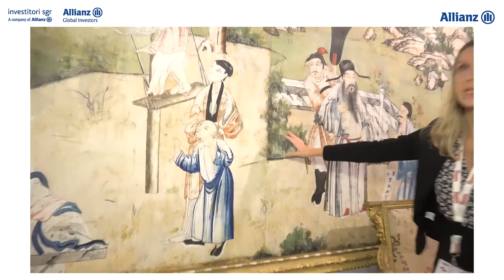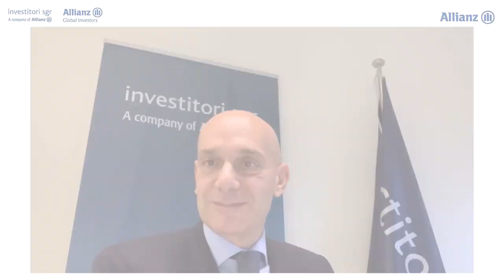Allianz Patrimoni d'Italia | Palazzina di Caccia di Stupinigi, Torino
Residenza sabauda per la caccia e le feste edificata a partire dal 1729 su progetto di Filippo Juvarra, la Palazzina di Caccia di Stupinigi è uno dei gioielli monumentali di Torino e Patrimonio dell’UNESCO.
Sontuosa e raffinata dimora prediletta dai Savoia, nonché residenza prescelta da Napoleone nei primi anni dell’800, è stata riaperta al pubblico dopo importanti lavori di restauro.
Agli inizi del XX secolo è scelta come residenza dalla Regina Margherita, e dal 1919 è anche sede del Museo dell’Arredamento. La Palazzina di Caccia - fra i complessi settecenteschi più straordinari in Europa - ha piena dignità museale con i suoi arredi originali, i dipinti, i capolavori di ebanistica e il disegno del territorio. È oggi proprietà della Fondazione Ordine Mauriziano, ente governativo dedicato alla sua conservazione e valorizzazione.

Intervengono:
- Marta Fusi (Direttore della Palazzina di Caccia di Stupinigi)
- Emanuele Vizzini (Direttore Generale - Investitori sgr)
- Michele Scolletta (Head of Allianz Network Italy - Allianz Global Investors)